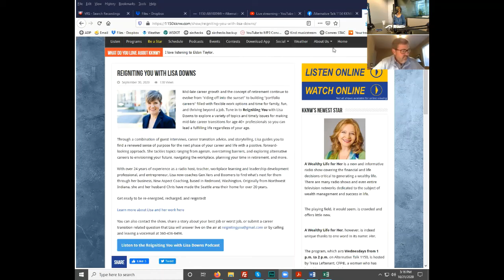Reigniting You - Lisa Downs and Charlie Magee Interview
Charlie Magee of FranNet of Washington joins Lisa Downs to talk about franchise ownership as a possible career path.